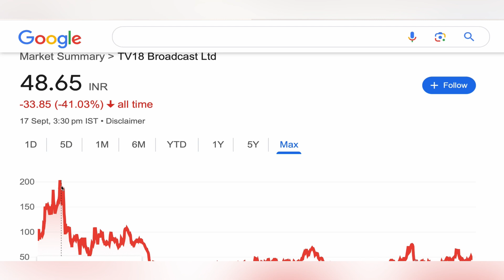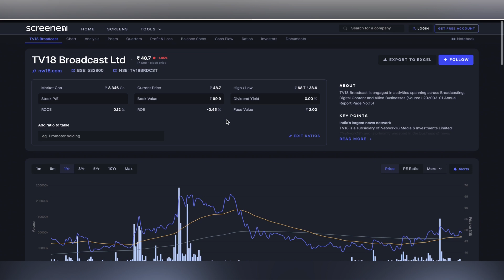TV 18 BROADCAST LTD STOCK TARGET 🎾 TV 18 BRODCOAST LTD STOCK ANALYSIS STOCK NEWS BIG UPDATE 17-09-24